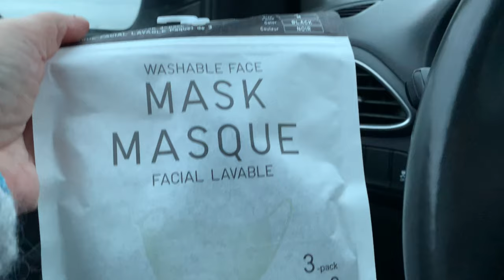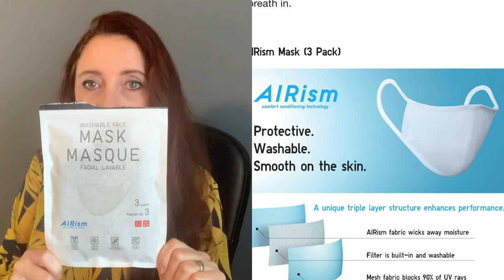UNIQLO Обзор AIRism Масок от ЮНИКЛО, ПОКУПАТЬ или нет, Мои Впечатления, Сравнение с Другими масками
Дорогие друзья сегодня в видео обзор airism масок UNIQLO, стоит покупать или нет, мои впечатления и сравнение с другими масками.